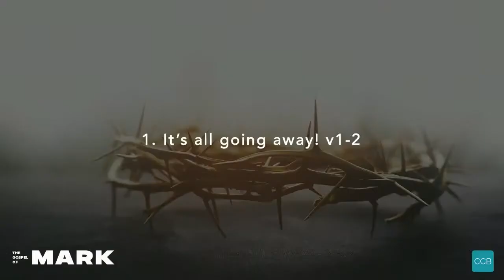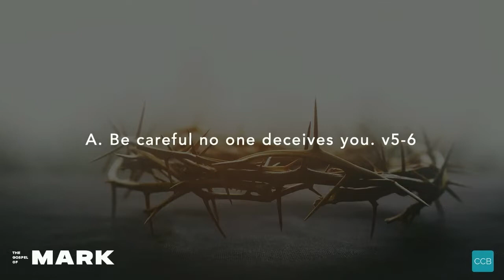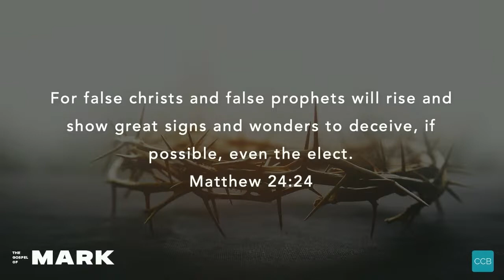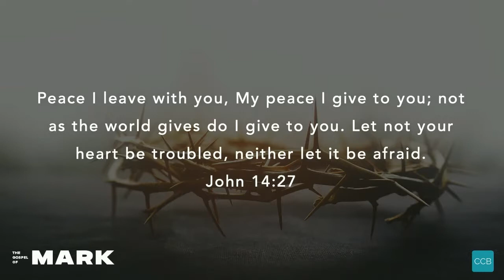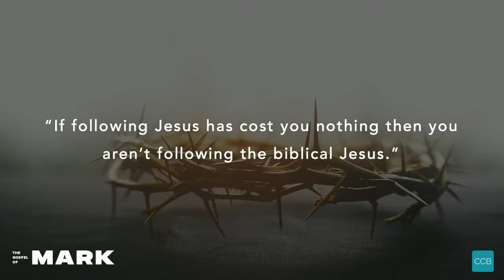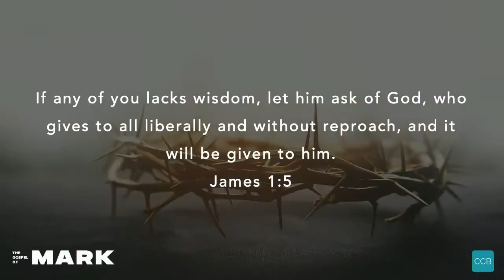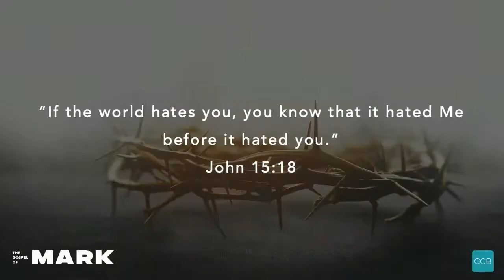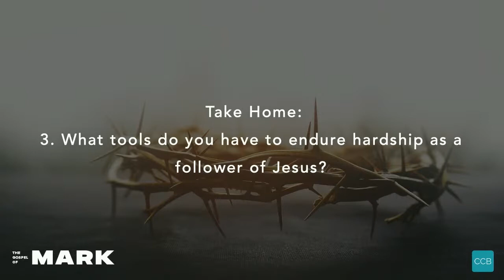"A Glimpse of the End" Mark 13:1-13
Are we living in the End Times? How close to the end are we? What does Jesus say about the End Times? In this message from Pastor Henry Lundy of Calvary Chapel Beaumont we learn what Jesus teaches His disciples about the End Times.